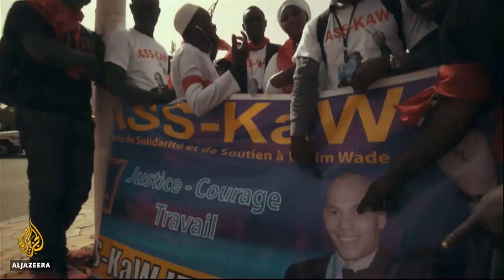🇸🇳 Mayor of Senegal's capital sentenced to five years in prison | Al Jazeera English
The mayor of Senegal's capital is appealing against a five-year prison sentence for corruption.

Khalifa Sall was convicted of embezzling almost three million dollars of government money.

His supporters say the trial aimed to derail Sall's ambitions of becoming president.

Al Jazeera's Nicolas Haque reports from Dakar.